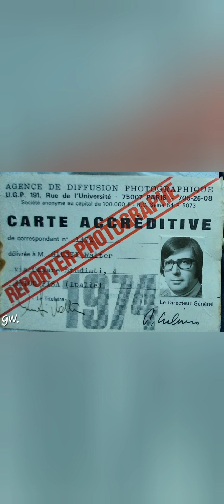abetone mon amour"Fabiana la rostinciana" video dicembre 2023 by walter giusti